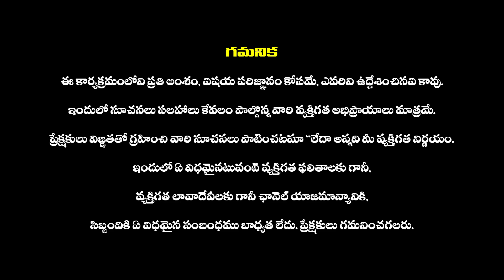ధర్మ సందేహాలు చనిపోయిన వాళ్ళ బట్టలు వేసుకోవచ్చా ..? | Telugu Dharma Sandehalu | Haripriyas Bhakthi